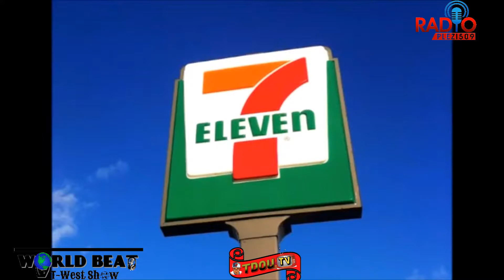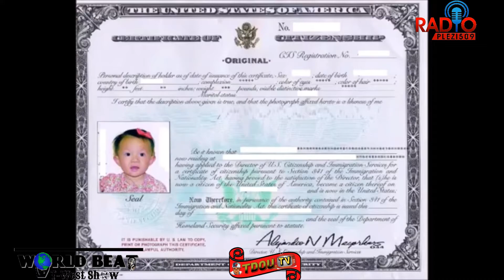Impòtant mesaj pou tout imigran kap viv nan peyi USA